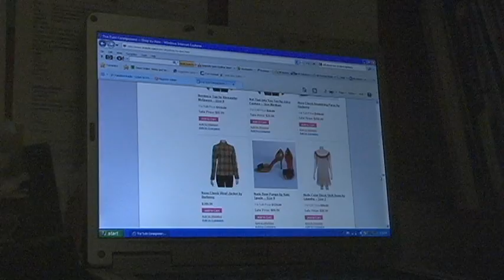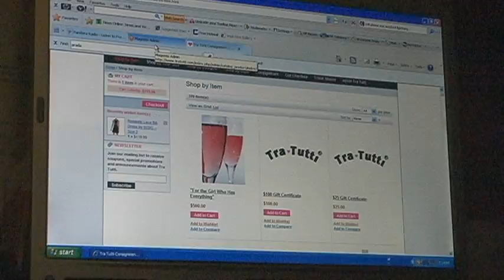Couture and Cupcakes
A charity event with a sweet and fashionable edge. Buy consignment designer clothing while eating cupcakes. And 20% of what is spent is given to a charity of your choice in Boston